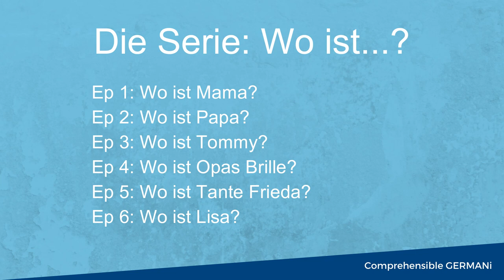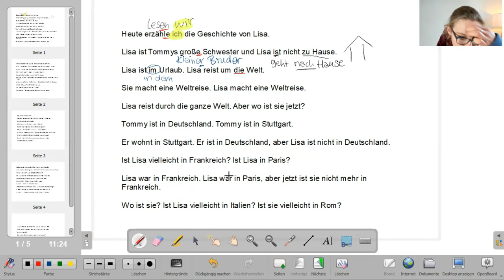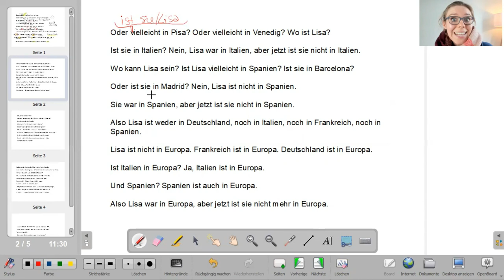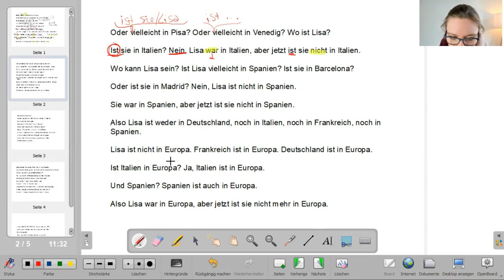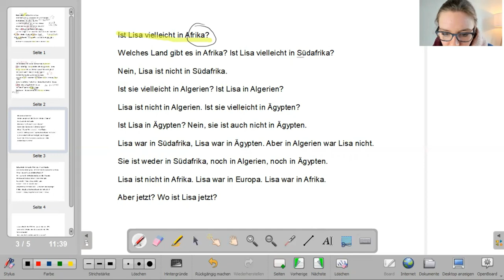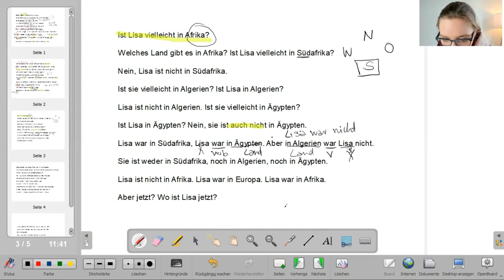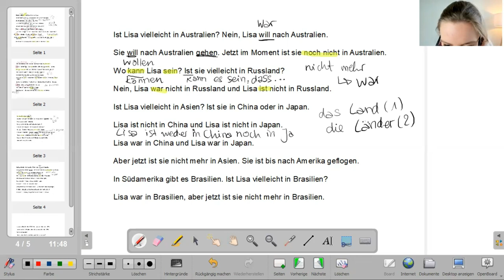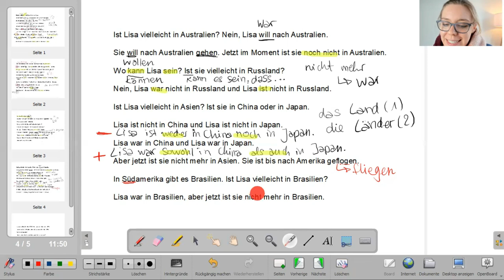WO IST LISA? - country names (Ep 6 2/2)| German reading lesson for Intermediate Beginners